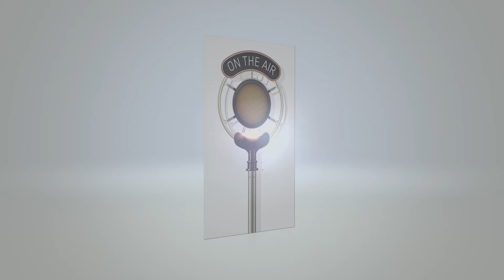Prashant Shah, TIE Launchpad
Prashant Shah is Managing Director at TiE LaunchPad.  He has been an early stage venture investor since 2001. He is an active Charter Member of TiE Silicon Valley and a member of its Board of Directors. He also helped launch TiE Angels and is on its Steering Committee. Previously, he spent nearly 10 years at Hummer Winblad Venture Partners and was instrumental in many investments including Baynote, Bridgestream, Cenzic, InMage, Jareva Technologies, Krillion, Pancetera, Scalent, and Voltage Security. Prior to Hummer Winblad, Prashant spent many years defining and launching high tech products. His background spans all seven layers of the OSI stack with product management roles at enCommerce (acquired by Entrust), Cypress Semiconductor and AT&T. In addition, he was on the Board of Trustees for Astia from July 2007 to April 2011. Prashant received a BS in Electrical Engineering from the University of Illinois at Urbana-Champaign, and an MBA from the University of Chicago.